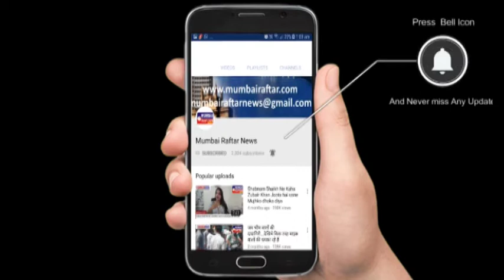पुलिस वाले खुद हेलमेट नहीं पहनते पर लोगो को जरूर पहनाते हैं ा शबनम शेख ा